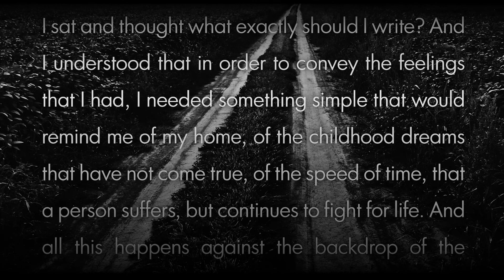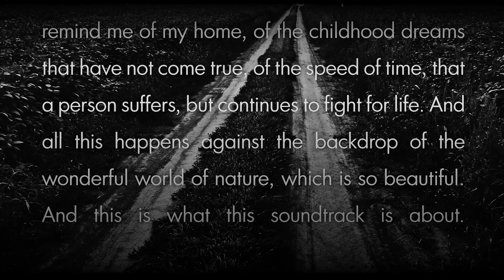ALTERMORE - Outside Theme (Orchestral Tools Competition Soundtrack)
My soundtrack on the theme of the "outside". I thought what this music should be about and I realized that I needed something simple and clear, something that could convey my thoughts, which you can find in the video itself. Just a little feeling flavored with plentiful reverb, and vinyl crackling reminds of more sincerity. And nothing more, nothing to distort the old "home" atmosphere. I hope you will like it!

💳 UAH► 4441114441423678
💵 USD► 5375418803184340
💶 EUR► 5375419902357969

☎️ Ищешь оригинальное звуковое решение? Мой email доступен в разделе "О канале".